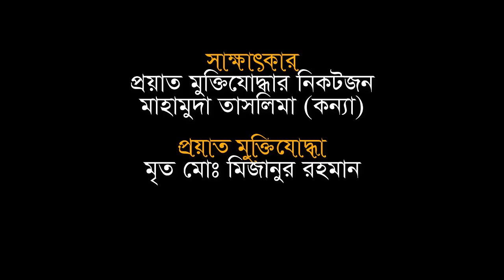বঙ্গবন্ধু শেখ মুজিবুর রহমান ও মুক্তিযোদ্ধকে জানি || Feni Pailot High School